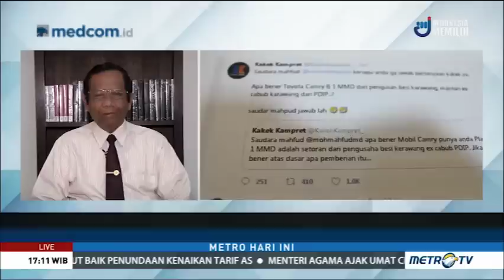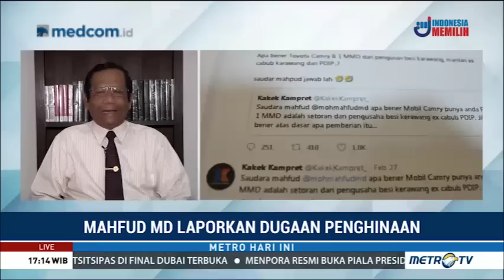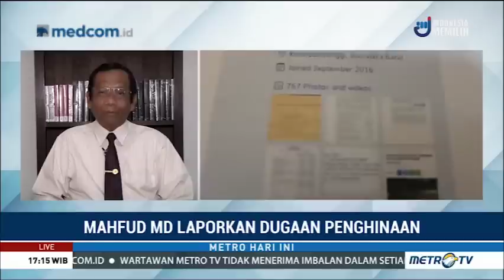Alasan Mahfud MD Polisikan Akun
Alasan Mahfud MD Polisikan Akun @KakekKampret_. Mantan Ketua MK, Mahfud MD melapor ke Polres Klaten, Jawa Tengah lantaran merasa dihina dan difitnah oleh cuitan di akun Twitter. Mahfud MD melaporkan akun Twitter @KakekKampret_ atas cuitannya yang dinilai menyerang pribadi.